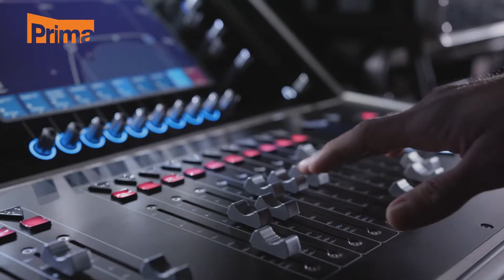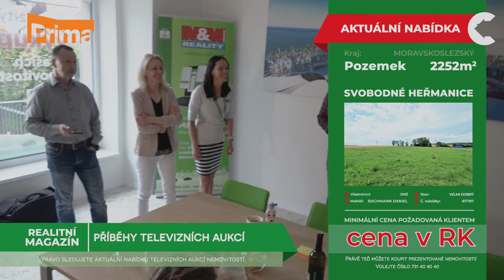Realitní magazín: TV PRIMA 1.11.2022